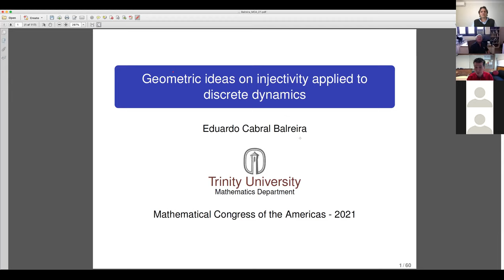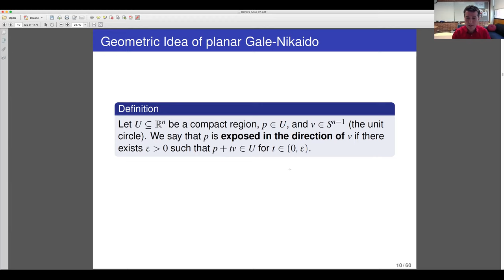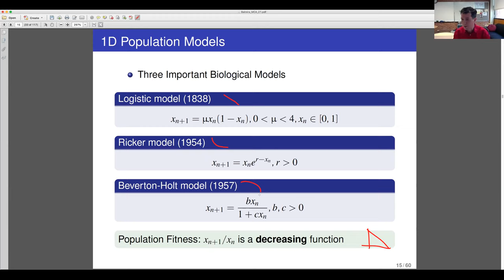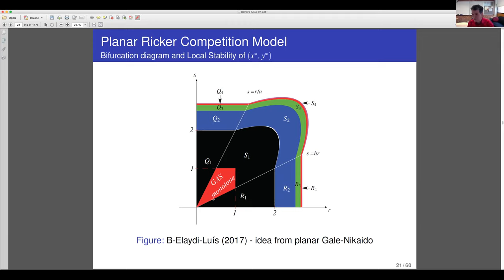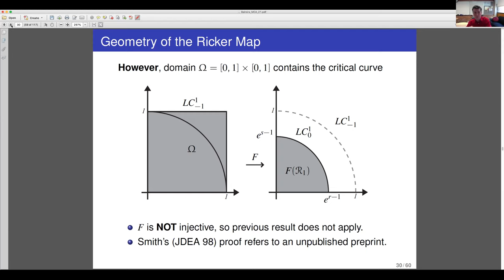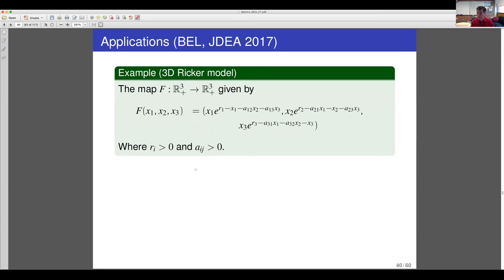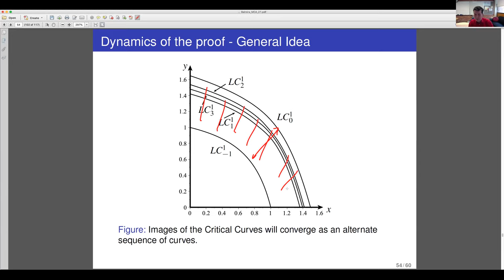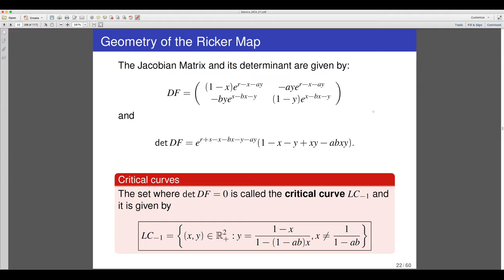Eduardo Cabral Balreira - Trinity University, USA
Geometric ideas on injectivity applied to discrete dynamics.

A central question in discrete dynamics is to establish when a map has a globally asymptotically stable fixed point. This can be naturally framed as a question of injectivity. We will discuss how geometric methods to detect injectivity can be applied in this area. We will illustrate how new results on monotone maps in terms of preservation of normals to hypersurfaces generalizes the classical work for monotone maps in the plane. In addition, these ideas provide new insight on a geometric generalization of the Gale-Nikaido conjecture, at least for the planar case.